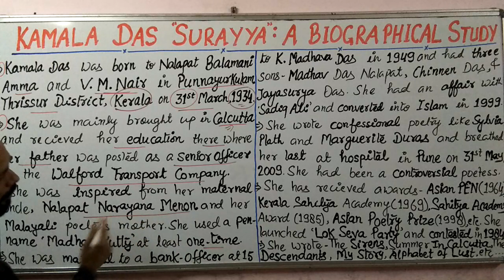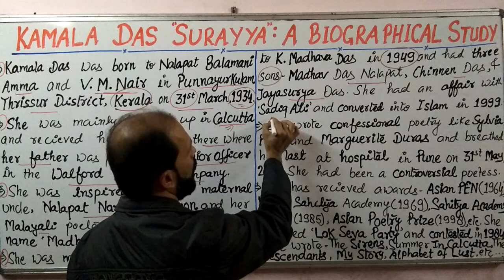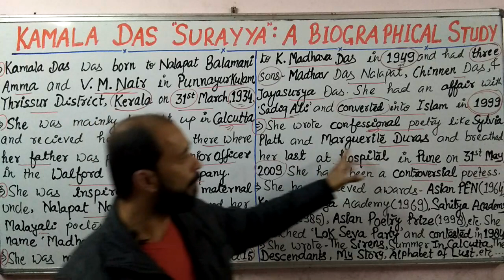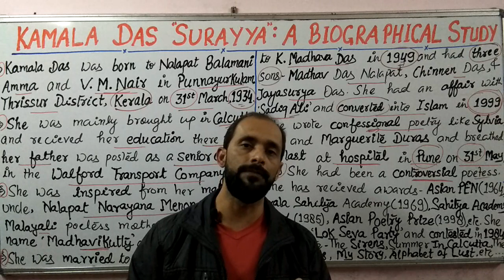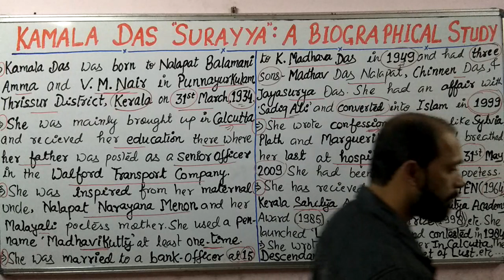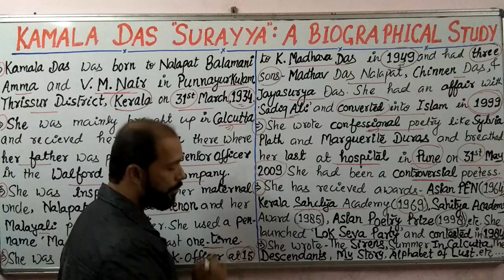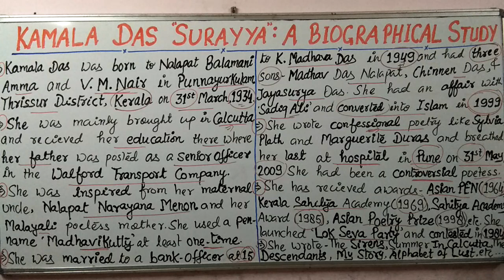PGT/ NET/ JRF/ KVS/ NVS: Kamala Das - Biography: Shivam Dubey, English Kingdom, Prayagraj 9369542072